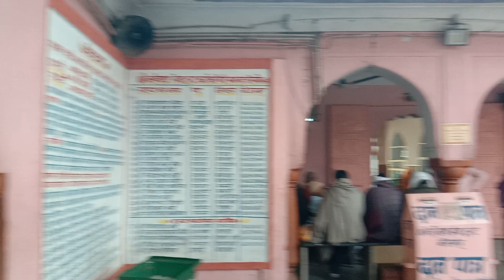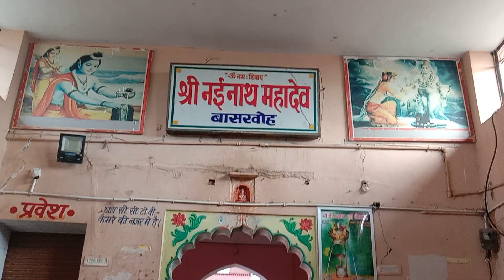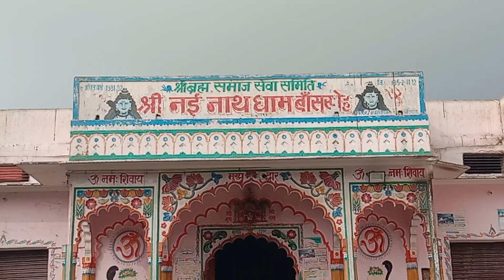नई नाथ महाराज धाम बस्सी जयपुर_Jai shree mahakal _ Jaipura